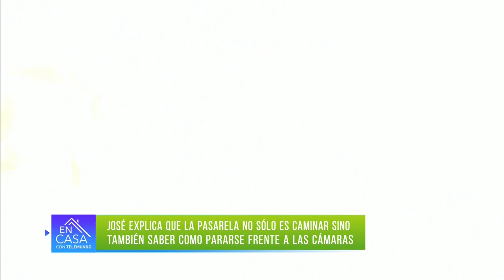José Quiñones prepara a candidatas para Miss Universo | Telemundo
José Quiñones es el encargado de transformar a las representantes de México para el certamen de Miss Universo y revela cómo lo hace.